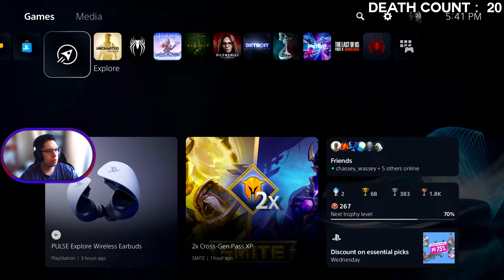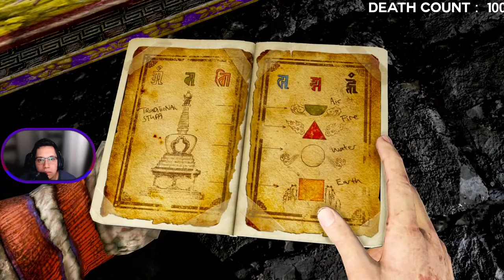CHLOE WHYYY??? Uncharted: Among Thieves (Part 3)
The central character of Uncharted: Drake's Fortune is Nathan Drake (voiced by Nolan North), a renowned adventurer who claims to be the descendant of the famous explorer Sir Francis Drake. Together with his mentor Victor Sullivan (voiced by Richard McGonagle) and journalist Elena Fisher (voiced by Emily Rose), Drake embarks on a quest to discover the hidden riches of El Dorado.[3]

Plot
Treasure hunter Nathan "Nate" Drake, accompanied by reporter Elena Fisher, recovers the coffin of his self-proclaimed ancestor Sir Francis Drake, having located it from coordinates inscribed on a family heirloom: a ring Nate wears around his neck.[4] The coffin contains Sir Francis' diary, which gives the location of El Dorado. Pirates attack and destroy Nate's boat, but Nate's friend and mentor, Victor "Sully" Sullivan, rescues the two in his seaplane. Fearing Elena's reporting will attract potential rivals, Nate and Sully abandon her at a dock.

Nate and Sully discover an alcove that once held a large statue after following the diary to the indicated spot, and realize that El Dorado is not a city but rather a golden idol.[5] They find a Nazi U-boat, which contains a page from Drake's diary showing the statue was taken to an island. However, mercenaries led by criminal Gabriel Roman (Simon Templeman), to whom Sully owes a substantial debt, and his lieutenant Atoq Navarro (Robin Atkin Downes), intercept Nate and Sully. Sully is shot in the chest and collapses, but Nate manages to escape, encounters Elena, and flies with her to the island.[6]

On the way, anti-aircraft fire forces Elena and Nate to bail out and they are separated. After retrieving supplies from the wrecked seaplane, Nate heads toward an old fort to find Elena. After Nate is briefly captured by pirates led by his old associate Eddy Raja (James Sie), Elena breaks him free and they flee to the island's old customs house. After finding records showing the statue was moved further inland to the monastery, they find that Sully is somehow alive and accompanying Roman and Navarro.[7] Nate and Elena find and rescue Sully who, having survived due to Drake's diary blocking the bullet, explains he was buying time for Nate by misleading Roman.

Searching through a mausoleum, Nate overhears an argument between Roman, Navarro, and Eddy, revealing that Roman hired Eddy to capture Nate and secure the island, with the reward being a share of El Dorado. Following Nate's escape, Roman doubts Eddy's abilities and ignores his claim that something cursed on the island is killing his men, leading him to dismiss Eddy and his crew. Regrouping, Nate and Elena find a passage leading to a treasure vault, in which they find the body of Drake, assuming that he died searching for the treasure. They encounter a terrified Eddy and a crew member, shortly before they are attacked by mutated humans who kill the crew member; despite Nate's efforts, Eddy is also killed when one drags him into a pit.

Nate and Elena escape and find themselves in an abandoned German bunker. Venturing into the base, Nate discovers that the Germans had sought the statue during World War II, but like the Spaniards before them, became cursed by the statue, causing them to become mutants. Sir Francis, knowing of the statue's power, attempted to keep it on the island by destroying the ships and flooding the city, before he too was killed by the mutants.[8]

Nate returns to find Elena has been captured by Roman and Navarro. Regrouping with Sully, he fails to stop them from reaching the statue. Navarro, aware of the curse, tricks Roman into opening the statue, revealing it to be a sarcophagus containing a mummy infected with an airborne mutagenic virus. Upon Roman turning into one of the mutants, Navarro kills him and takes control of his men. Berating Nate's group for not being imaginative, he plans to sell the virus as a biological weapon.[9] Nate jumps onto the sarcophagus and rides it as it is airlifted onto a boat in the bay. He engages and defeats Navarro and manages to sink both the sarcophagus and him to the bottom of the ocean.[10] Sully arrives, and after Nate and Elena display affection towards each other, they leave the island with several chests of treasure.[11]